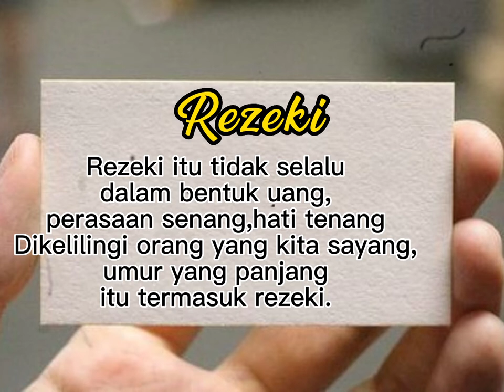Rezeki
Rezeki dalam Islam diartikan sebagai segala hal yang memberikan manfaat kepada makhluk ciptaan Allah. Kata "rezeki" disebutkan sebanyak 123 kali di dalam Al-Qur'an dengan bentuk fi'il, isim dan makna yang berbeda-beda.